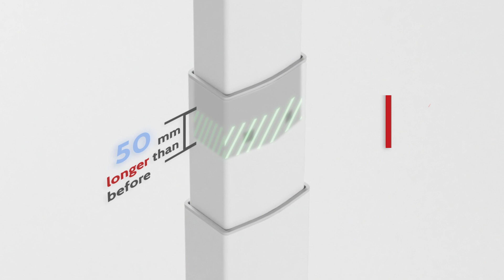ET270(IB) Loctek Height Adjustable Standing Desk Stability Demonstration